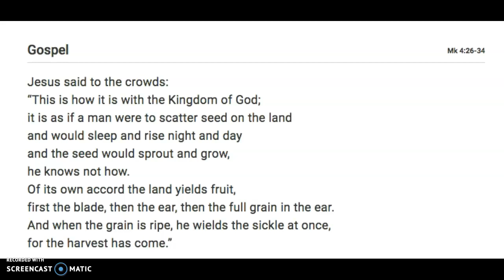Daily Message: Faithfulness over success, January 29, 2021